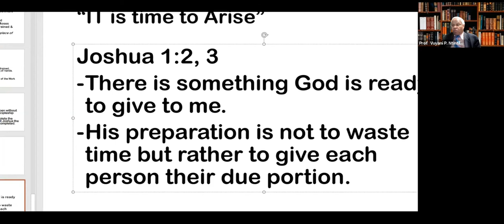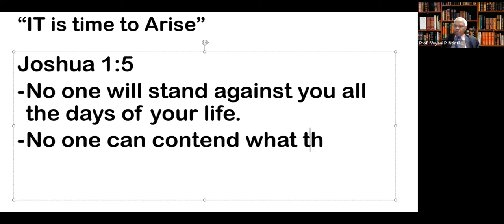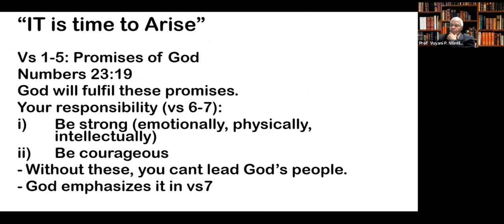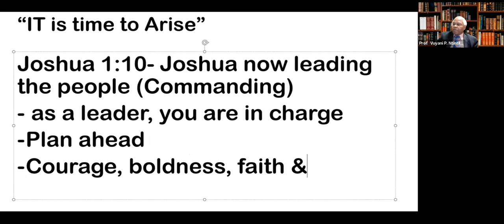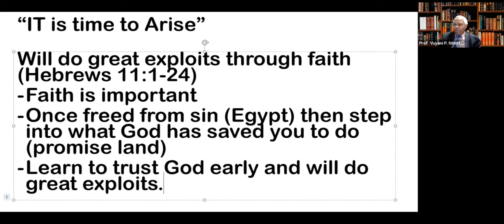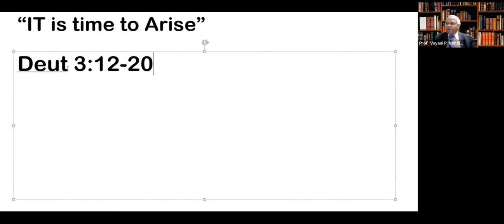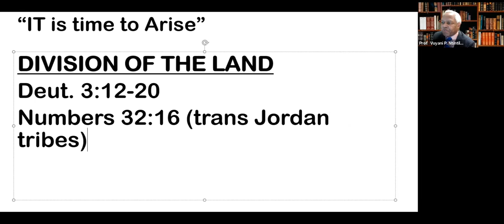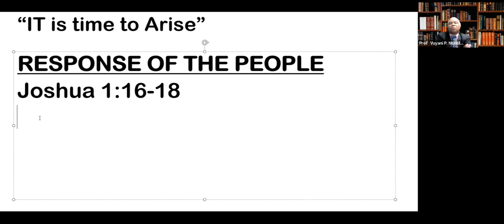"IT is time to Arise" | Day 2 Message 2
God is looking for young people He can equip and set forth to arise & pursue a godly kingdom cause/purpose. If young people keep quite and not arise at such a time like this, what will become of our generation?

JET Generation Training Day 2|  Session 2 Message 2

For more content:
Facebook ( Page name: Professor Vuyani P. Ntintili)